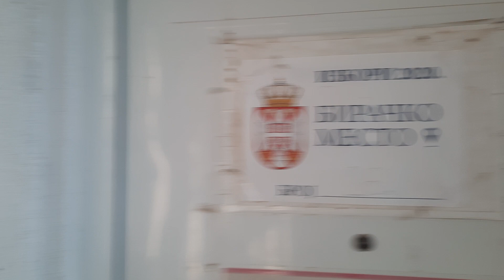🟥GG Pravi put u poseti MZ Vukosavci‼️Izveštaj odbornice Marine Blagojevic...